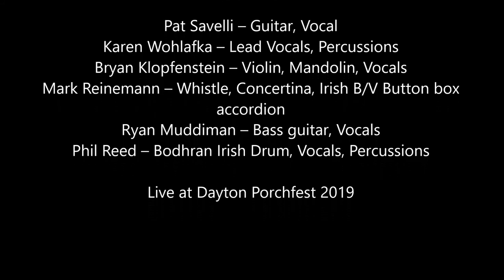FinTan A'Soulin @ Porchfest 2019